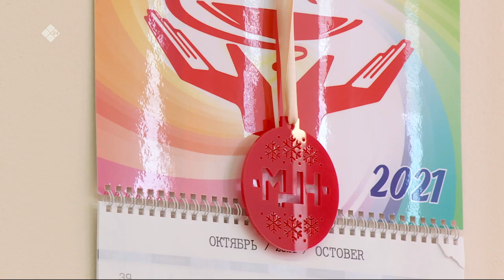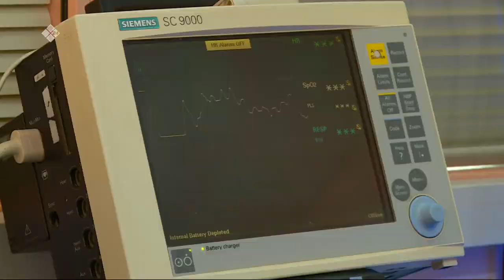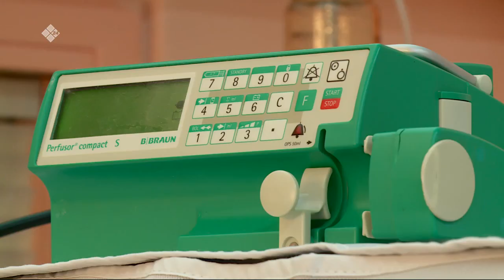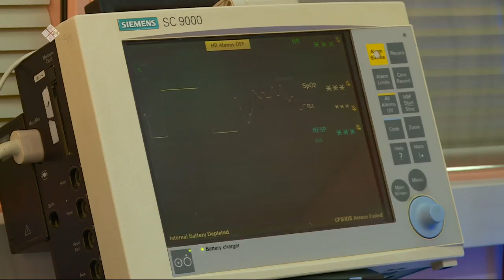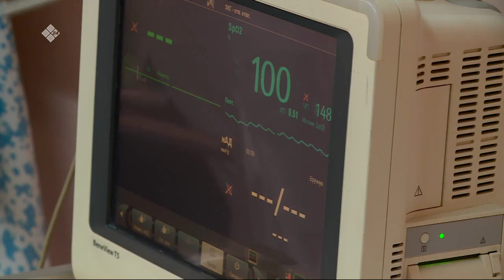«Эйгэ» биэриигэ: оҕо уонна ийэ доруобуйата (18.11.21)